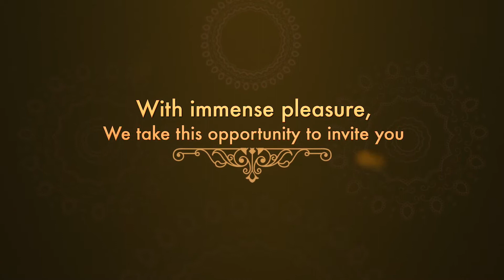Islavath vaari wedding invitation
Kusumanjali+Narasimha